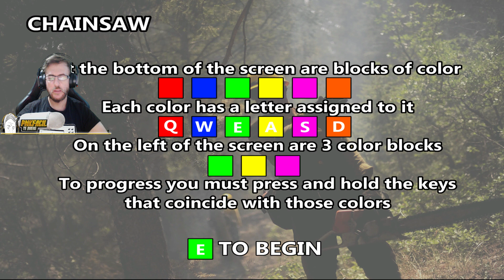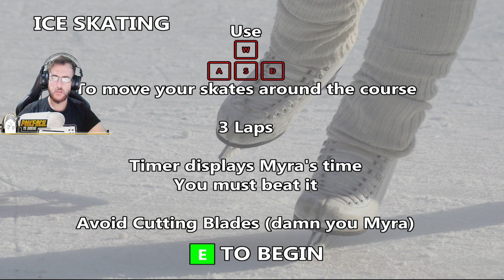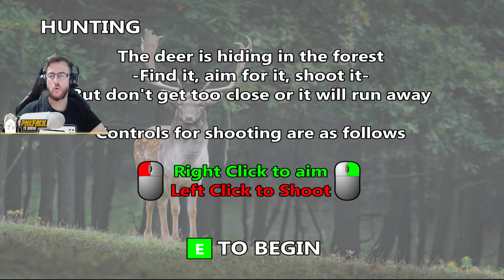ALASKA - #2 Mentes perversas, esposas quieren ya tu sabeh - PNKFacil GAMEPLAY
Las esposas de los señores de este pueblo estan en llamas, se sienten solas y aqui esta tito PI EN KEY pa darles calor si me dejan.